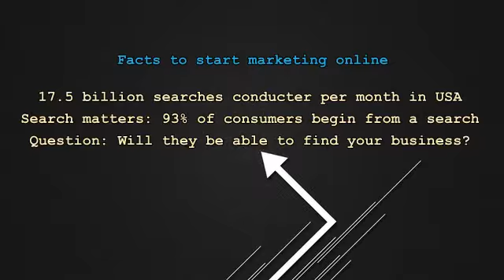WEBSHOUTZ (TM)|Rank on first page of Google Places map listing| Social media Branding to rank Google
The Enterprise Leader in Organic local map listing ,placments on first page of google also earned through  SMM SMO Local SEO rank monitoring,PPC,Errand Service.
Engage - Measure-ROI

Local Map optimization .
Social media branding packages start with ( $1500) per year .
Seo friendly Websites that rank on google's page 1.
Online lead generation
you tube video marketing

Advertise on first page of Google guarantee without pay per click (No)(PPC) .

Creating social media accounts
Start your website or blog
Claim and optimize your local
Business listings
Seo content.
Choose from thousands of networks each specialized network  will be customized to Targeted industry .

To start with packages check our webshoutz social media package plans and pricings

I
f you click here you will start to get in touch with a marketing specialist to start your plan

At Webshoutz , we aren't just web people... we're sales people.By taking care of your errands and time consuming chores for you,WE specialize in Internet advertising campaign and social buzz,,Local listing optimization and bookmark building all done manual ,customized packages offer variety of solutions to ensure your web presence monitor and track achievements to elevate your web authority and reputation .

*Reasons

WE'RE A DIFFERENT KIND OF INTERACTIVE MARKETING AGENCY Webshoutz has pioneered the internet marketing industry. Ranked as a top 100 interactive marketing agency in the nation by Ad Age Magazine, our core competency is being an internet marketing agency

Google plus